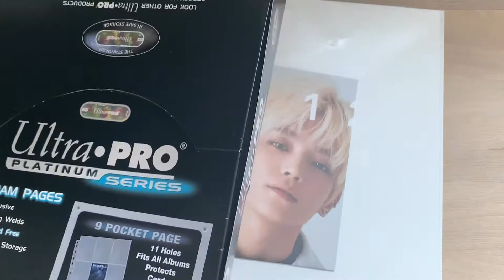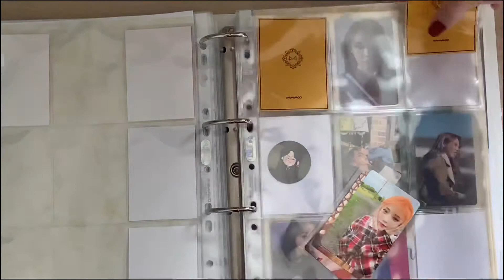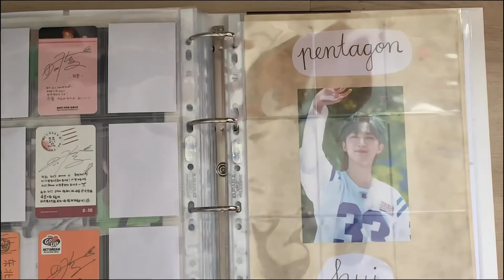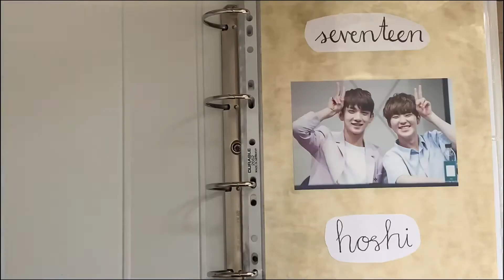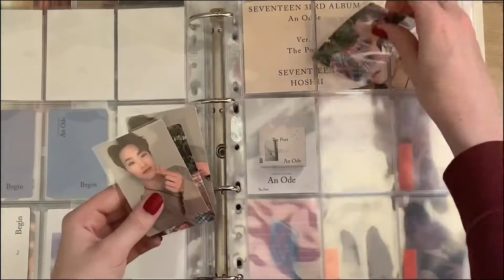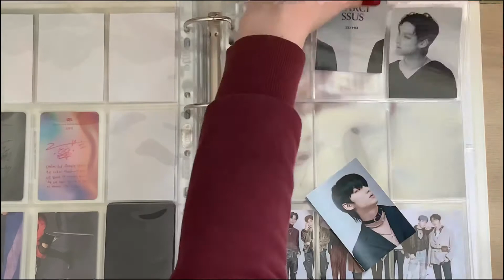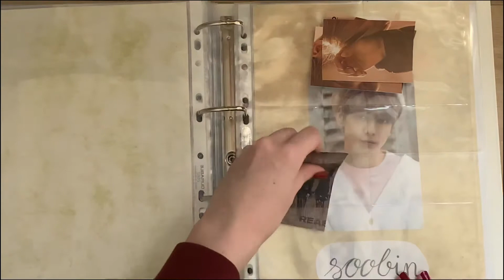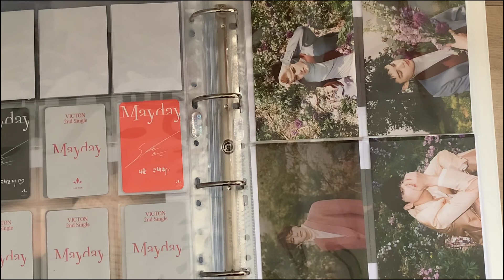Add fillers to my collection with me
I decided that I want to have fillers for all my collection and I think it looks a lot nicer than it did before!

Please check my Instagram account for cards I have up for sale/trade